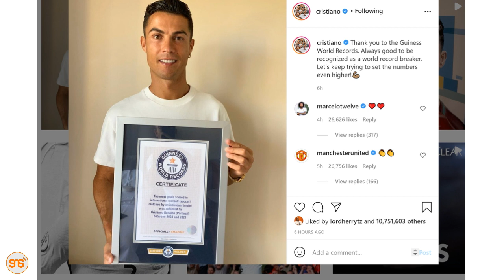Cristiano Ronaldo aingia kwenye rekodi za dunia za Guinness